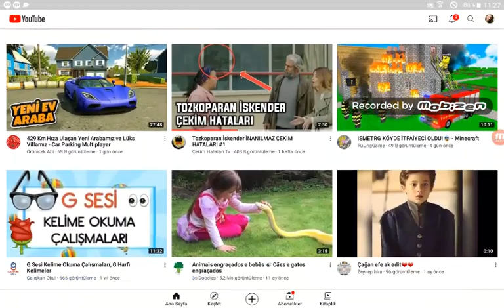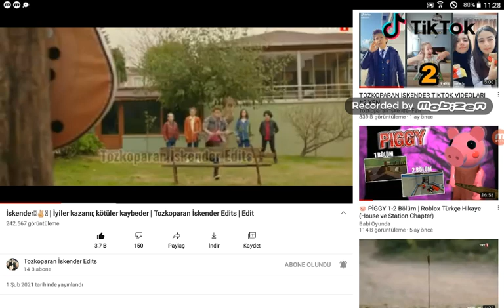20 Şubat 2021